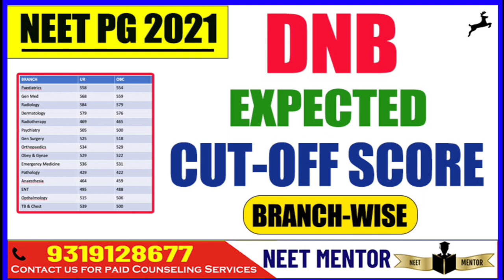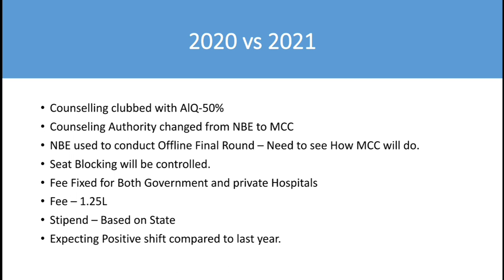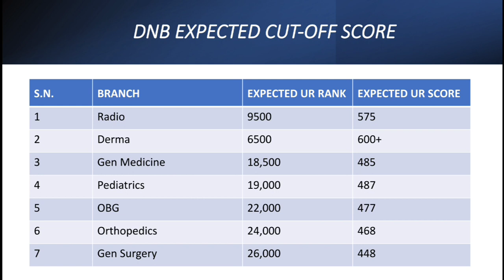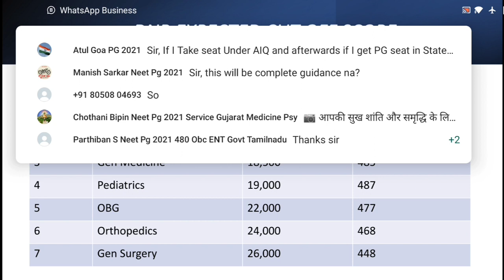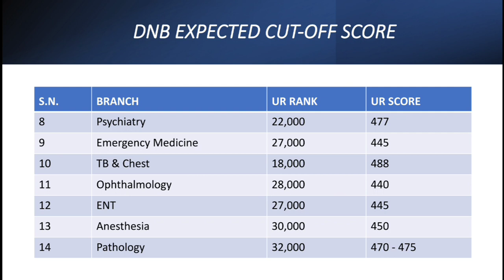NEET PG 2021 DNB Branch-Wise Expected Cut-off Score and Rank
👉NEET PG 2021 OPEN STATE-PRIVATE COLLEGE COUNSELING GUIDANCE E-BOOK📗📝 (Very Important)